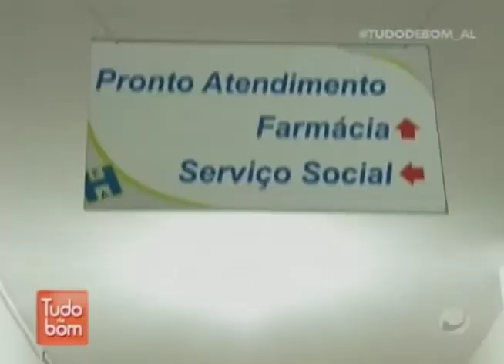Tudo de Bom (17/04/2018) - Parte 3